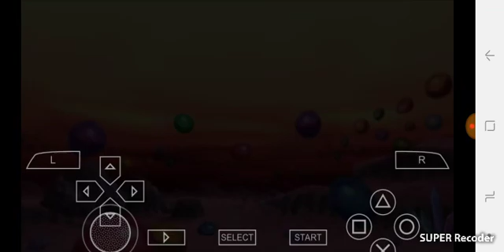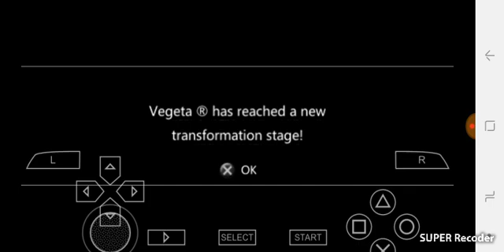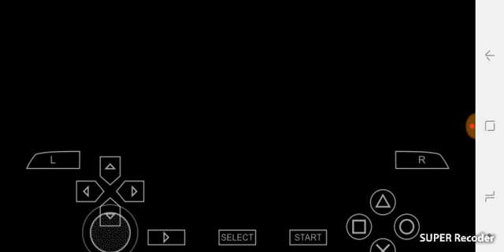DRAGON BALL Z SHIN BUDOKAI #4